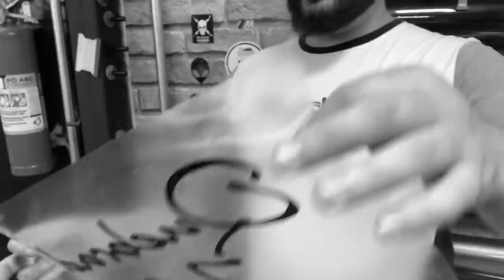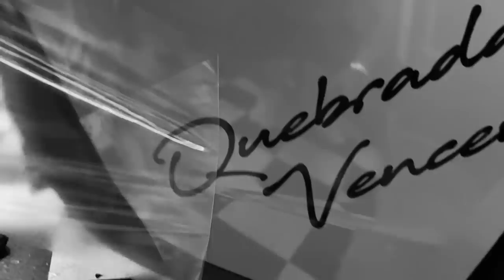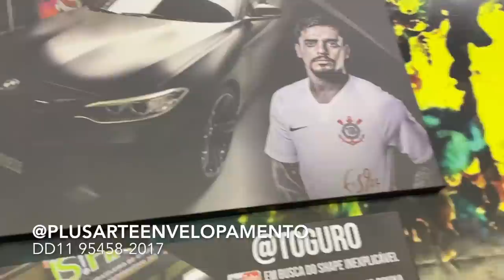COR NOVA DO MEU CAMARO CONVERSIVEL